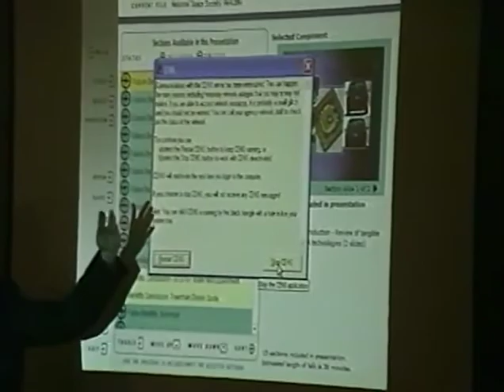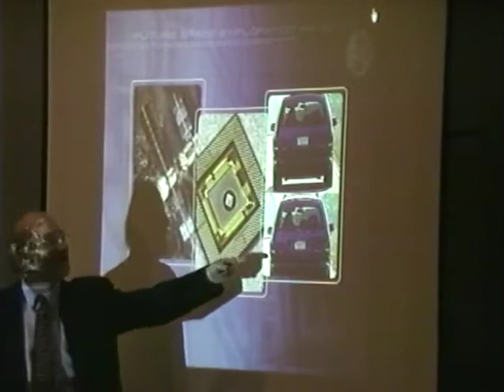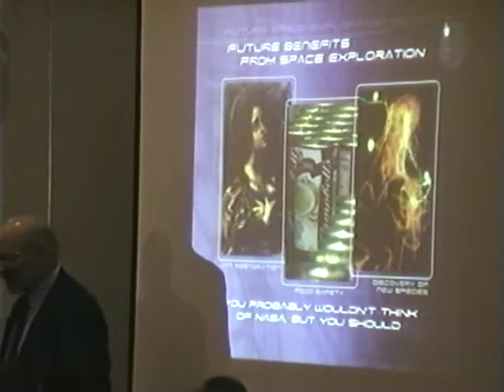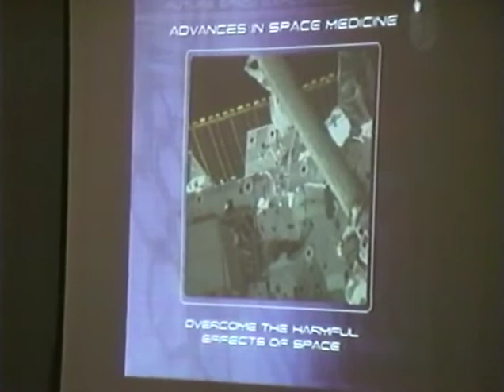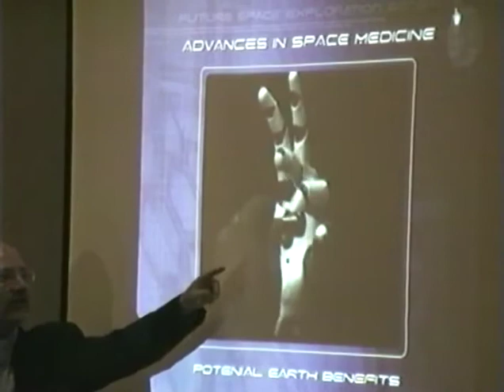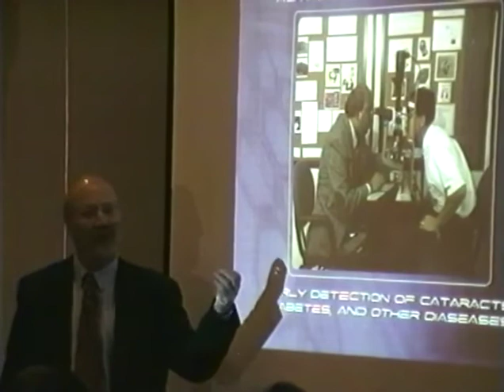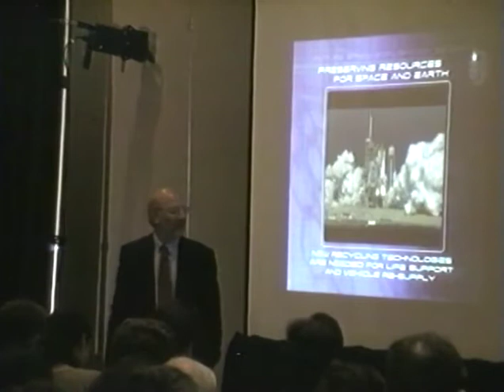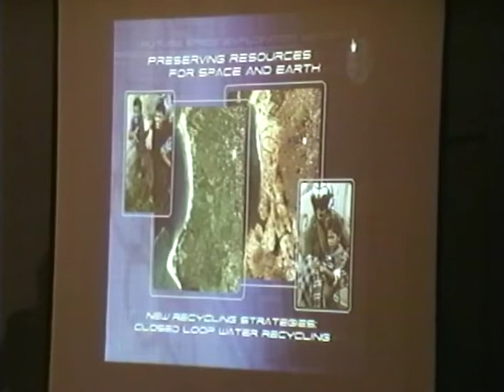ISDC 2005 - Future Benefits Of Space Exploration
George Whitesides - Introduction - 0:14
Dr. Howard Ross - 1:51
George Whitesides - Close - 27:38